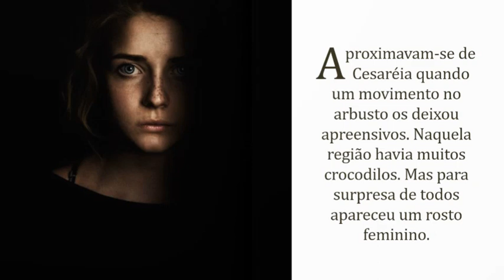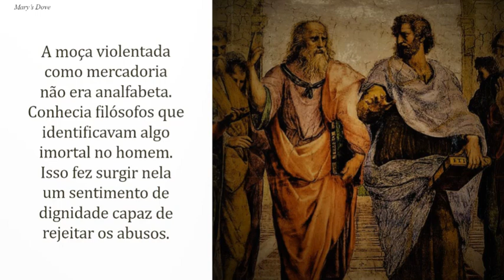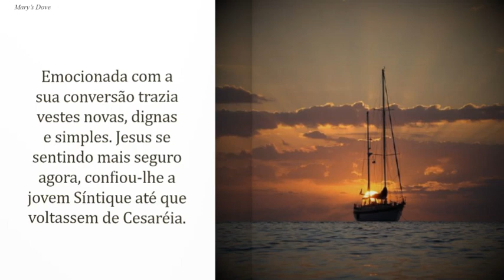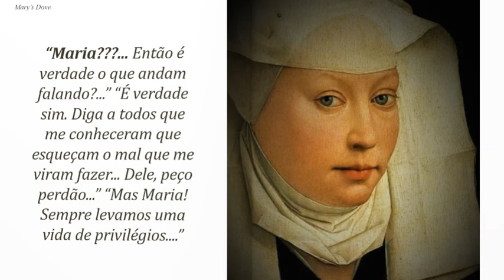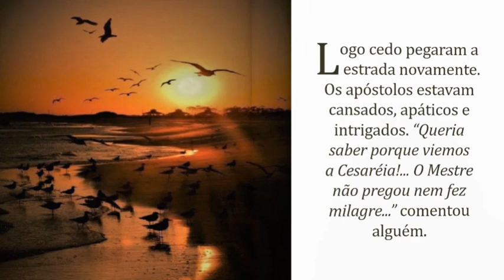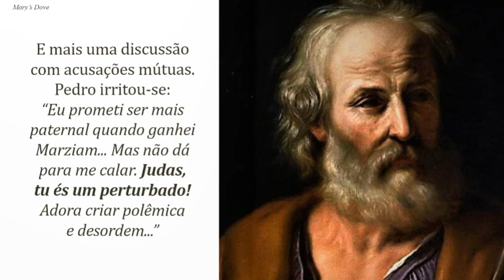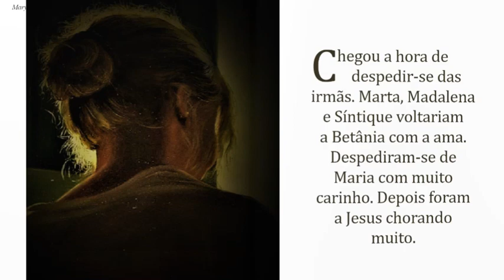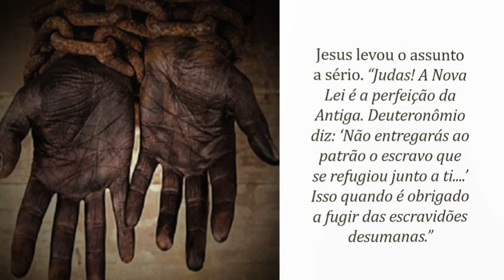134 - ESCRAVA GREGA!! (MULTIPLE LANGUAGES)